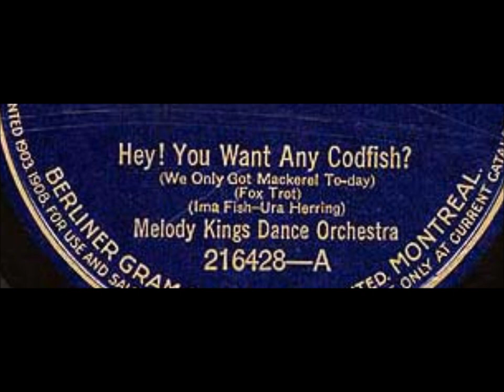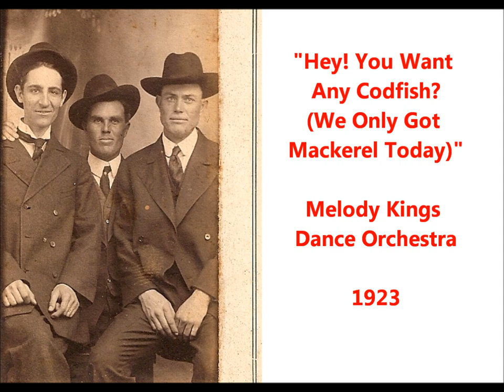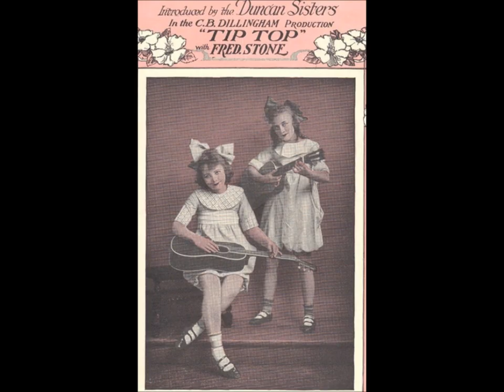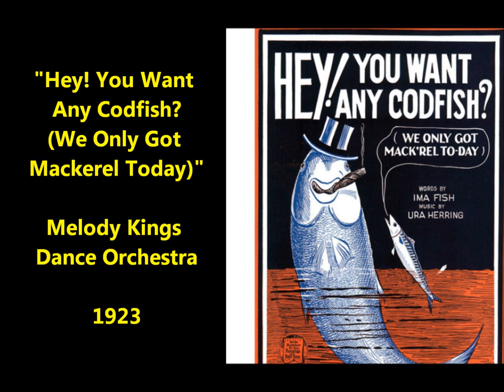"Hey! You Want Any Codfish? (We Only Got Mackerel Today)" Melody Kings Dance Orchestra (1923)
"Hey! You Want Any Codfish? (We Only Got Mackerel Today)" is played by the Melody Kings Dance Orchestra

1923

The Melody King's Dance Orchestra (or Melody Kings--an apostrophe is on labels more often than not) was an ensemble whose membership varied between 5 and 9 players.

Players included pianist Billy Munro, drummer Rob Roy, trombonist Al Gagnon, trumpeters Harry Louci, Rip Doucette and Robert Rochon, and saxophonists Léo Dufault and Alex Lajoie.

In 1923, two Tipaldi brothers (John and Andy) became managers of an ensemble which they renamed the Melody King's Dance Orchestra. The new band played in Montréal.

The Melody Kings recorded a few dozen titles in 1923 and 1924 for Montréal's His Master's Voice.

The banjo player is Andy Tipaldi.

The violinist is John Tipaldi, and he wrote the ensemble’s arrangements.

We are hearing Canada jazz Montréal style.